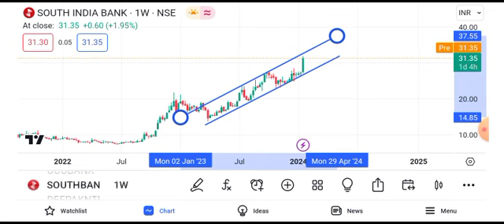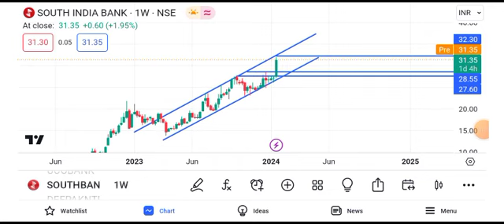south indian bank share latest news || south indian bank share latest news today